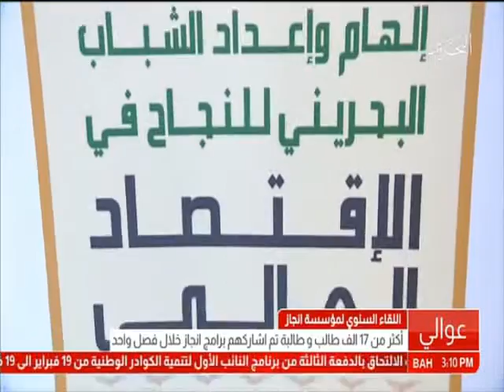البحرين: تقرير: اللقاء السنوي لمؤسسة إنجاز البحرين